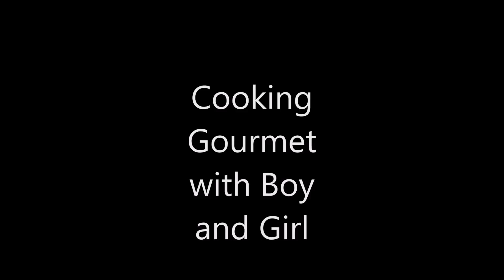We Have a Little Cinnabon Baking Moment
well the bash started with myself and jose